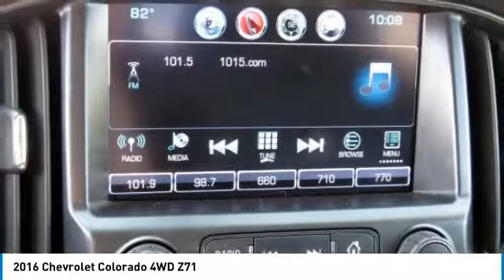2016 Chevrolet Colorado East Bridgewater NJ 148216A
2016 Chevrolet Colorado 4WD Z71

Bridgewater Chevrolet
1548 US Highway 22

JUST IN, WILL NOT LAST, GM CERTIFIED, Non Smoker Vehicle, Remaining Balance of Manufacturers Warranty, 1 Owner Clean Car Fax, 6 Speakers, 6-Speaker Audio System Feature, Air Conditioning, AM/FM radio: SiriusXM, Auto-dimming Rear-View mirror, Automatic temperature control, Black Spray-On Bedliner w/Chevrolet Logo, Bumpers: body-color, Compass, Driver door bin, Driver vanity mirror, Front reading lights, Heavy-Duty Trailering Package, Power door mirrors, Power driver seat, Power steering, Power windows, Preferred Equipment Group 4Z7, Premium audio system: Chevrolet MyLink, Radio data system, Radio: AM/FM/SiriusXM w/Chevrolet MyLink, Rear step bumper, Rear window defroster, Remote keyless entry, SiriusXM Satellite Radio, Steering wheel mounted audio controls.Outstanding Condition***Free Vehicle History Report***This vehicle is GM Certified and comes with a 12-Month/12,000-Mile1 Bumper-to-Bumper Warranty. That's four times better coverage than Chrysler, Ford and Toyota. It also comes with a transferable 6-Year/100,000-Mile Powertrain Limited Warranty with no deductible, plus roadside assistance and courtesy transportation. Before any vehicle attains the status of GM. Clean CARFAX. CARFAX One-Owner. Odometer is 13775 miles below market average! New Price! Recent Arrival!Awards:* 2016 KBB.com Best Resale Value Awards * 2016 KBB.com Best Buy Award FinalistReviews:* Comfortable ride; capable and fuel-efficient diesel engine; many available high-tech features; maneuverable size. Source: Edmunds